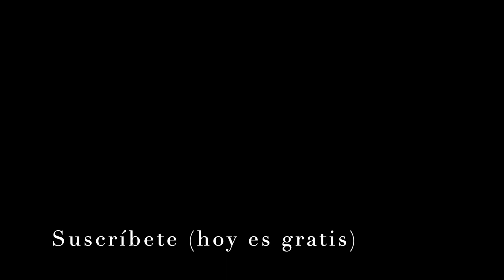¿Emigrar de Latinoamérica? 😱 Qué hacer ANTES de... 😉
🔹 ¡Estamos en vivo en Twitch!
¿Quieres colaborar con este proyecto de divulgación científica? 🙂